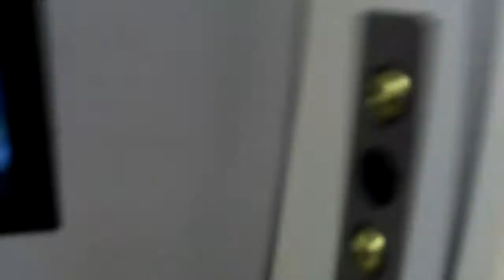TRAINS AT CLAPHAM JUNCTION BUSIEST STATION IN ENGLAND ( Shorts ) SPECHIAL!!!!!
Hello guys this is Clapham junction a nice short video so enjoy thank you!